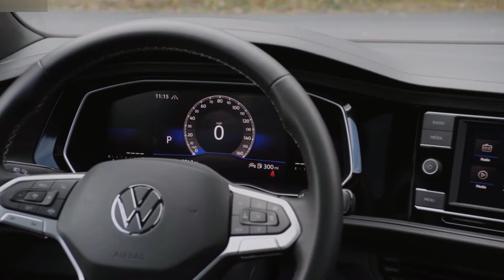2022 Volkswagen Jetta - Style, Exterior, Interior, Driving (US Specs)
Hello everyone! This is about the video car show of 2022 Volkswagen Jetta (US Specs). It is showing you of style, exterior, interior, driving video into that you will like it.

Volkswagen Jetta has 158hp with 1.5L i4-cylinder turbo petrol, 184 lb-ft of torque, With 6-speed manual/8-speed automatic, FWD, Fuel consumption (auto) 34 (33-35) mpg (combined), Length 186.5 in, Width 70.8 in, Height 57.7 in, Wheelbase 105.7 in, Ground clearance 5.5 in, Curb weight 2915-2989 lb, Cargo volume 14.1 cu-ft.

This is a vehicle auto show everyone. I’m posting the video of new vehicle to my channel for all of you to enjoy. I just so love on vehicles that's right I make my own combination video of the cars appearance and driving action. This video is just a combination of how the car driving look like. They look fantastic and very powerful car in the latest 2021 from the Volkswagen. I hope you will like it.
Sources are gotten from the internet, Audio: “On & On”